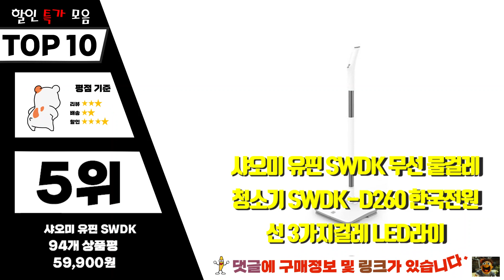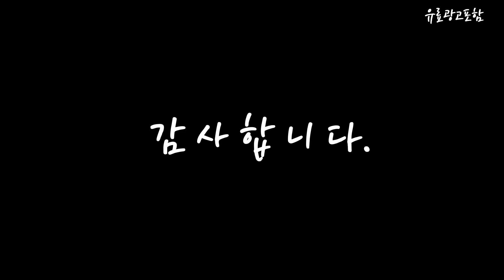물걸레청소기 Top10!! 요즘 인기있는 물걸레청소기 구매 가격 평점 후기 비교 총정리!!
❤️❤️❤️ 요즘 인기있는 물걸레청소기 구매 가격 평점 후기 비교 총정리해 보았어요!! ❤️❤️❤️

[00:06]
10위. 가정용 회전 대걸레 스테인리스 자동 탈수 회전 [26,900원]

[00:11]
9위. 휴스톰 무선물걸레 청소기 그레이 HS-10500G [178,840원]

[00:17]
8위. LG전자 코드제로 오브제컬렉션 M9 물걸레 로봇청소기 MO972GA [638,290원]

[00:22]
7위. 코멧 스프레이 밀대걸레 + 극세사 패드 5개 [14,190원]

[00:28]
6위. 테팔 무선청소기 엑스콤보 GF3039KO 블랙 [245,590원]

[00:33]
5위. 샤오미 유핀 SWDK 무선 물걸레 청소기 SWDK-D260 [59,900원]

[00:39]
4위. 피넛 무선 물걸레 청소기 써클 듀얼 스핀 [69,470원]

[00:45]
3위. RUN Home 무선 듀얼 물걸레 청소기 + [69,000원]

[00:51]
2위. 에브리봇 쓰리스핀 EVO 로봇청소기 TS400 화이트 [439,040원]

[00:56]
1위. JONR 무선 진공 물걸레청소기 한국버전 건식/습식/물걸레 3in1 [147,000원]